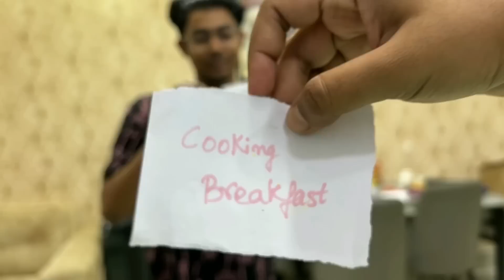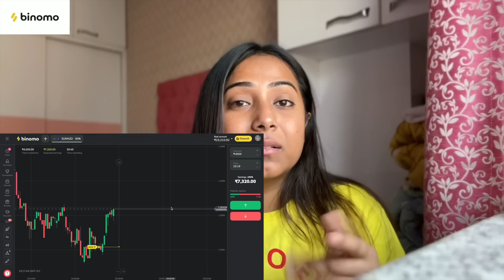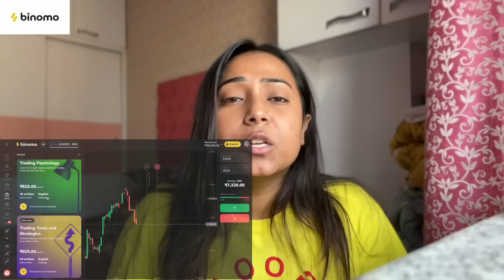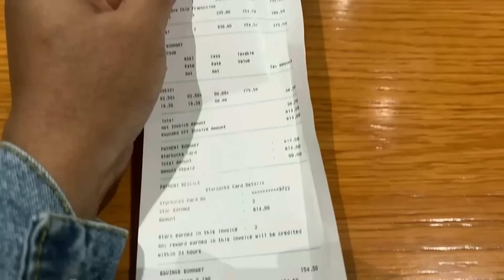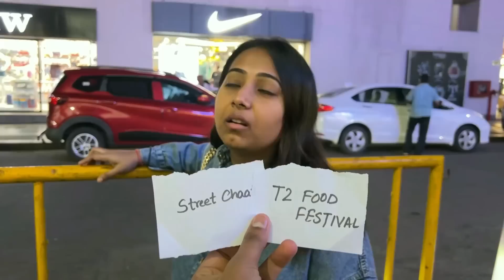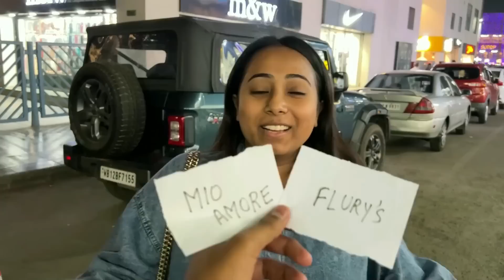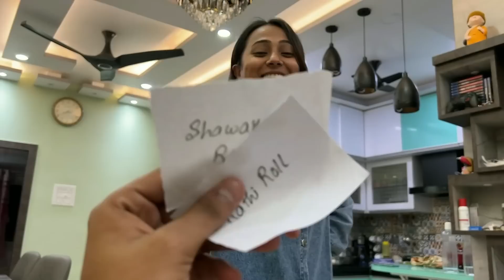This or That Food Challenge for 24 Hours | Most Viral & Fun Food Challenge Ever😅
What a Fun Challenge it was..!
Experience the excitement of trading on Binomo and earn up to 2 250 INR per day